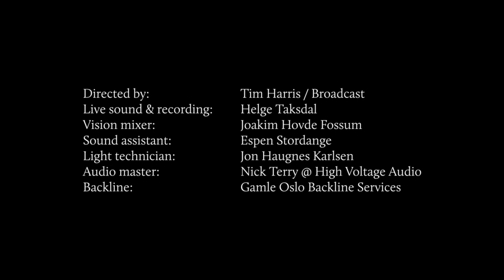Synne Sanden (solo) - Kulturkirken Jakob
Synne Sanden playing a solo streaming concert in Kulturkirken Jakob in Oslo.